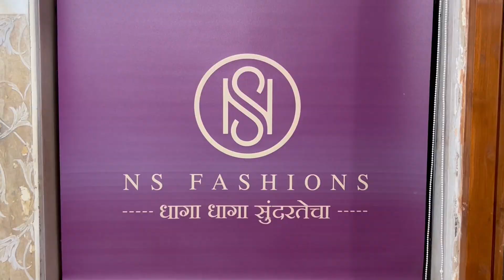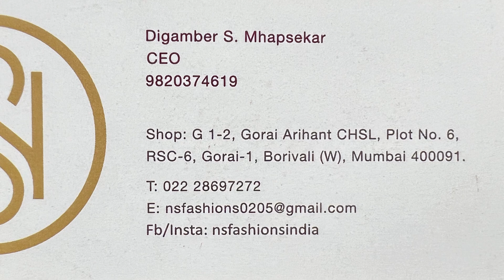N S Fashions Borivali I एकापेक्षा एक कॉर्पोरेट साड्या ते दिवाळीसाठी कुर्ती I Corporate Sarees,Kurtis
एकापेक्षा एक कॉर्पोरेट साड्या ते दिवाळीसाठी कुर्ती I Corporate Sarees, Diwali Kurtis I Borivali West
N S Fashions Shopee
RSC-6, Gorai-1, Borivali West, Mumbai-400091
All Days Open
11am To 8pm